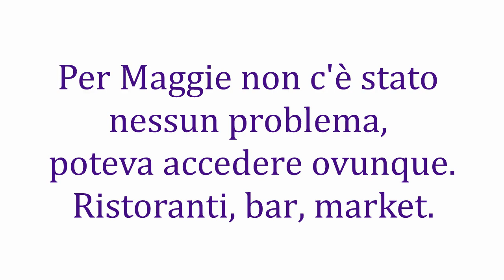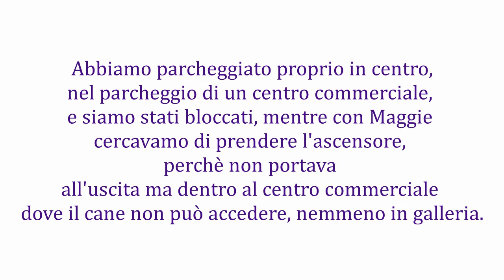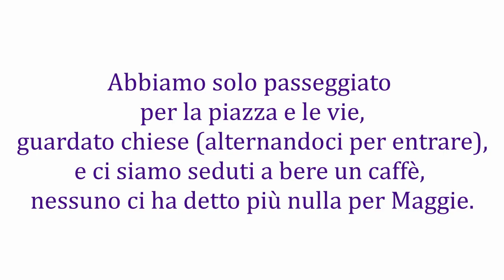In Albania col cane - Durazzo e Tirana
il nostro viaggio in Albania con Maggie